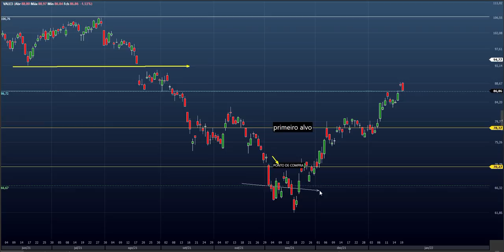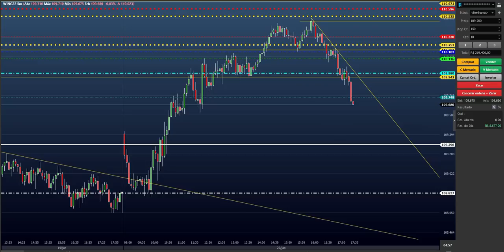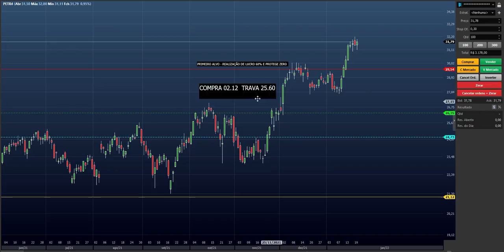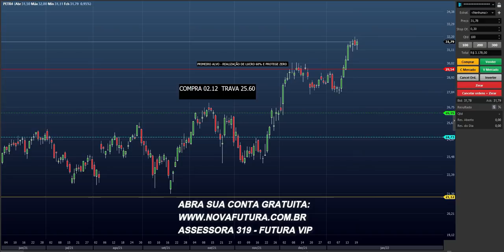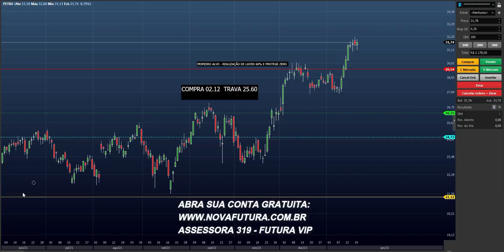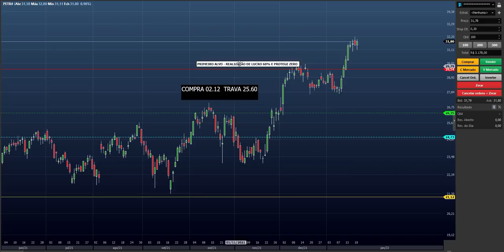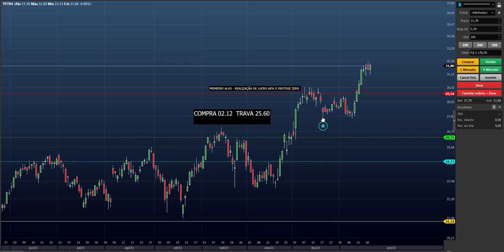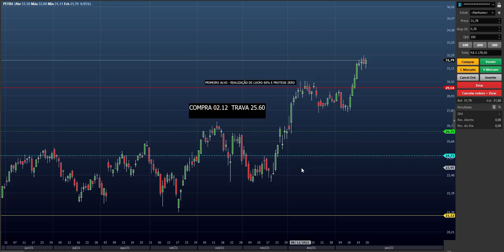VALE3 e PETR4 ( LUCRO DE + 20% EM 1 MÊS ) - SWING TRADE